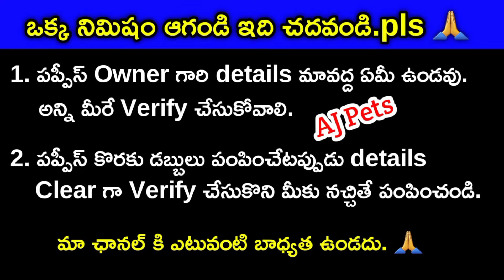top quality golden retriever puppies for sale in telugu/9985025211,9700577906/aj pets